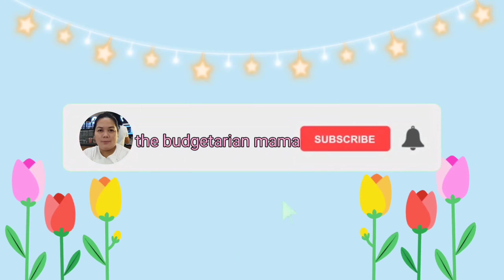Nagluto ako ng LOMI @ MARUYA pang hapunan namin| first time 'to!